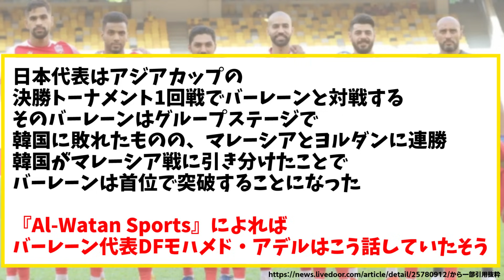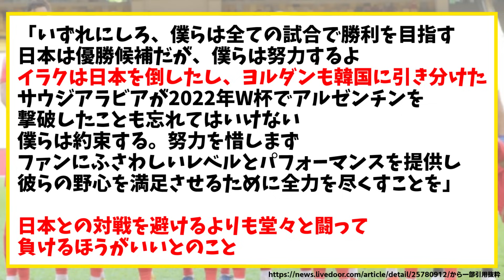【ないものは持てぬ】バーレーン代表のDFさん、韓国代表に品格を求めてしまうwww【2ch反応】【サッカースレ】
★アジアカップを見るならDAZN